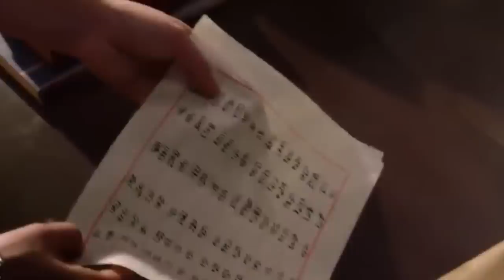Kasong Soek Robos Nak Bom Rer Ep 20